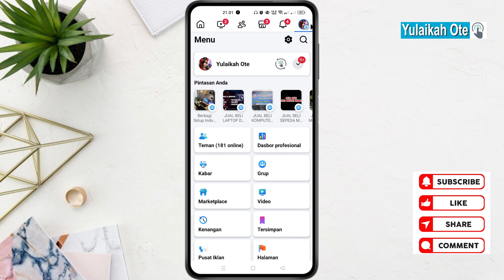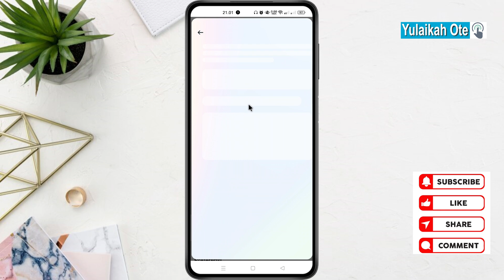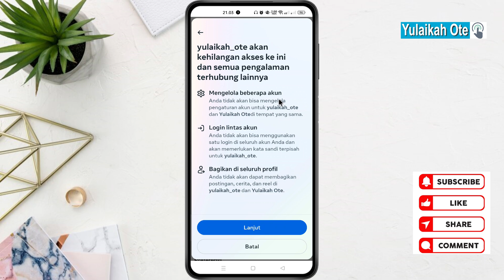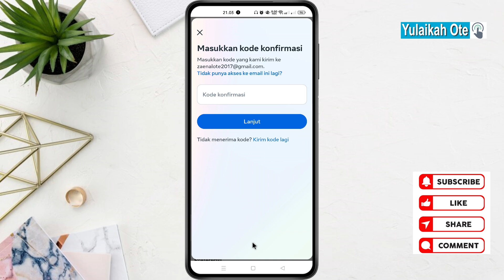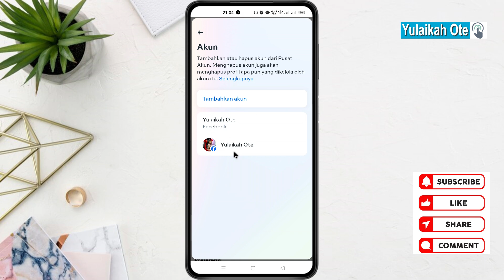Cara agar facebook tidak terhubung dengan instagram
akun facebook biasanya terhubung secara otomatis dengan akun instagram. Namun kita bisa membuat agar akun facebook tidak terhubung dengan akun instagram.